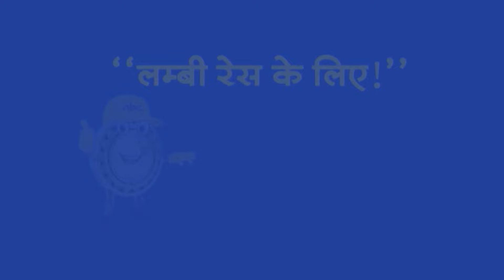Top Headlines: 12:00 PM की बड़ी खबरें | CM Kejriwal Arrest | Lok Sabha Election 2024 | Rahul Gandhi